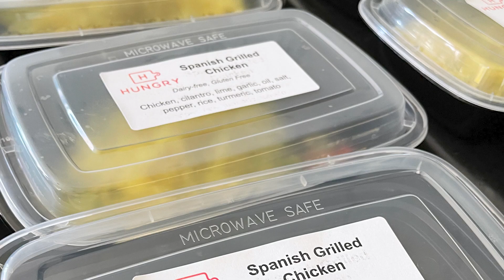DC Fil-Ams help feed thousands of troops guarding nations capital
Fil-Ams in the Washington D.C. area step up to show their appreciation for the thousands of troops who kept the nation’s capital safe leading up to President Joe Biden’s inauguration. Don Tagala tells us how in this story.